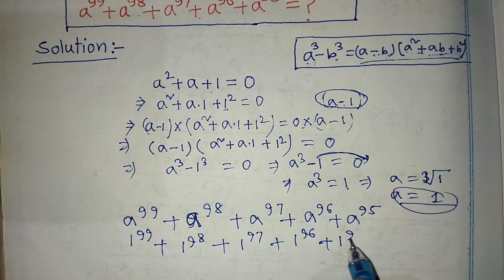Vietnam A Nice Olympiad Problems | Nice Algebra Problems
math olympiad,olympiad,
maths olympiad,